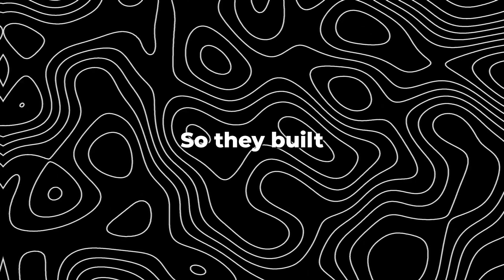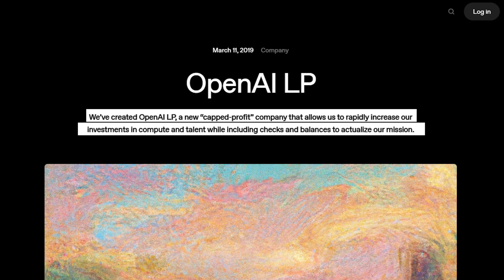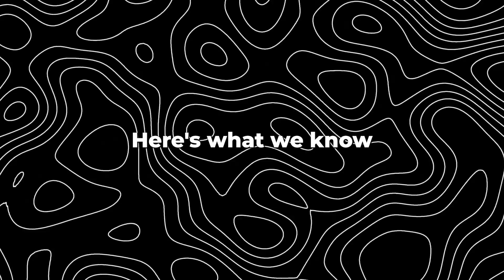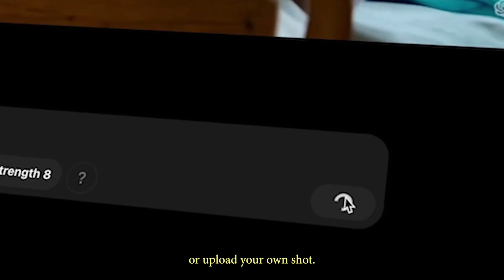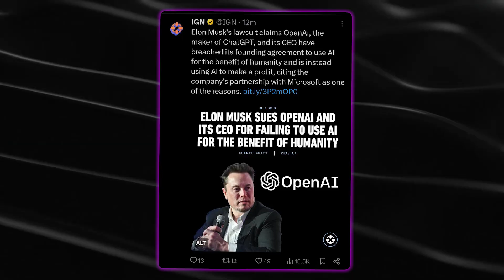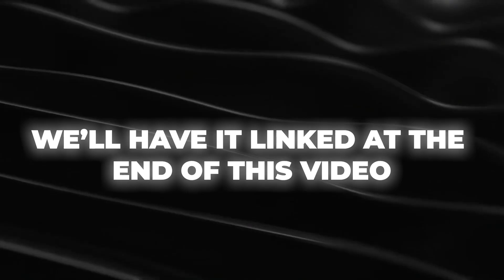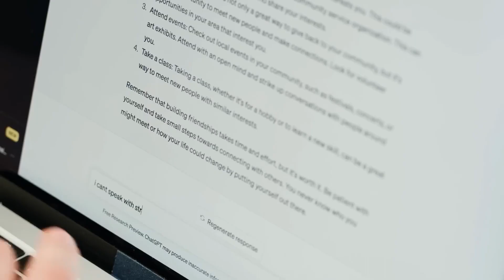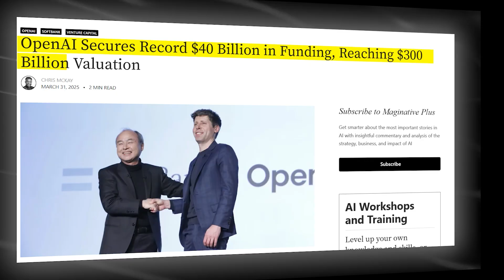The Real Reason OpenAI Abandoned Its Mission...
OpenAI just raised a record-breaking $40 billion, and the entire AI industry is feeling the impact. But here's the twist... this massive funding round comes with a major catch that could change everything about the future of AI as we know it.

In today's video, we're breaking down what this $40B raise really means, how it skyrockets OpenAI’s valuation past $300 billion (even beating SpaceX!), and why their move toward becoming a for-profit company might have HUGE consequences for innovation, transparency, and the AI race overall.

You won't believe what they had to sacrifice to make this happen... and why some experts are already warning it could backfire.

👉 If you wanna stay ahead of AI, tech news, or future trends, with a perspective on how money moves it all forward - make sure to check out our other breakdowns on OpenAI’s latest updates and the wild world of ever changing AI startups!